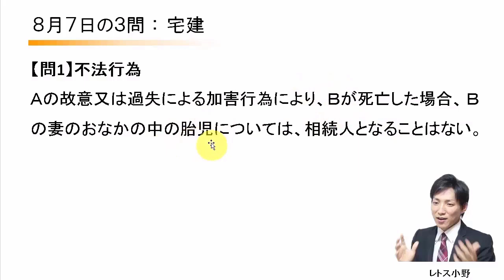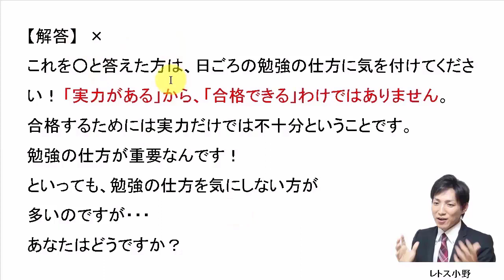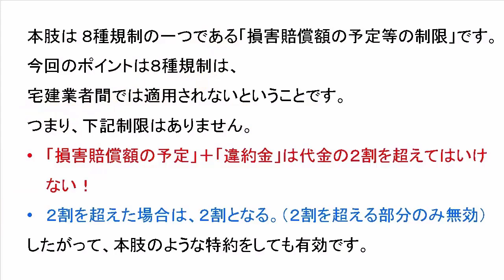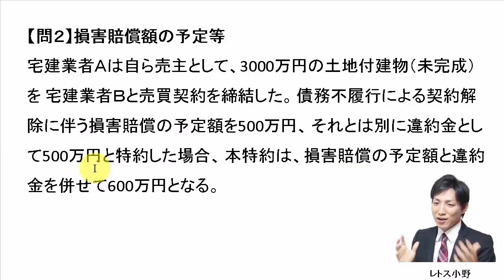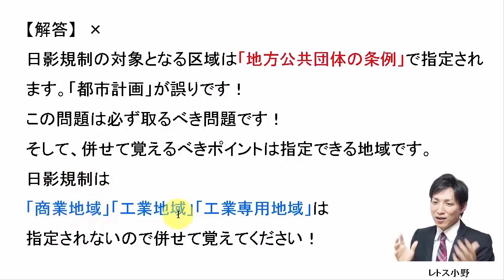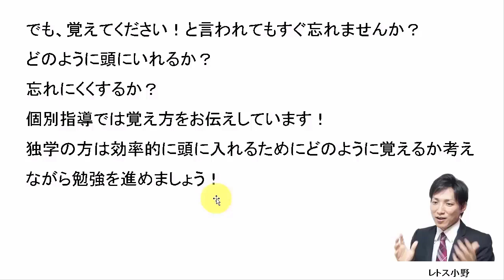【宅建過去問】8月7日の３問【レトス小野】宅建過去問解説